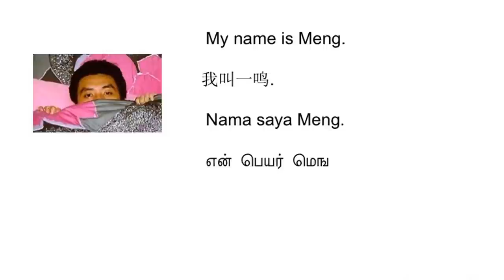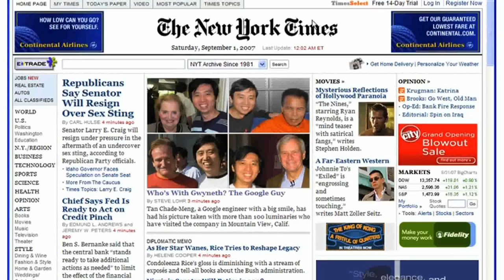Chade Meng Tan Visits Naropa University Pt1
Chade-Meng Tan, Google's "Jolly Good Fellow," who spearheaded that company's "Search Inside Yourself" initiative, one of the best known programs in the high tech world for promoting wisdom practices in the workplace, spoke at Naropa University's Nalanda Events Center in September 2011.